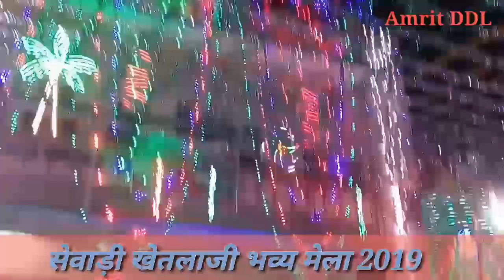Sewari khetlaji bhajan_ 2019_bag ne bagichi